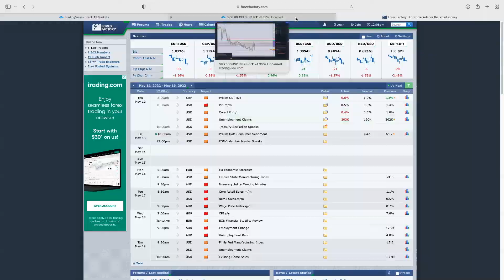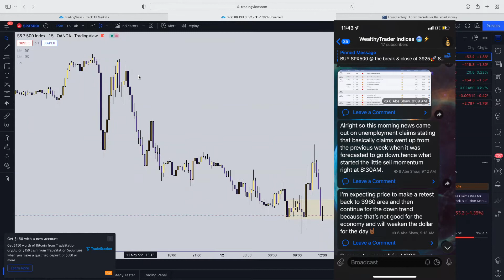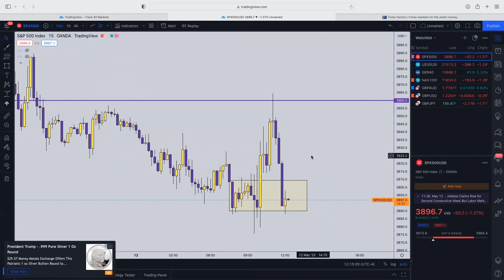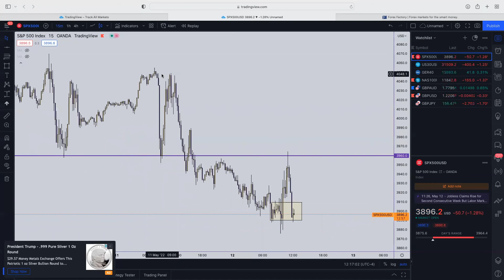Unemployment Claims made SPX500 TANK!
Even though I love my technical analysis, you always have to show respect the fundamentals as well.

Remember only 4 spots left!

Visit website if you're interested in joining the academy or signals chat